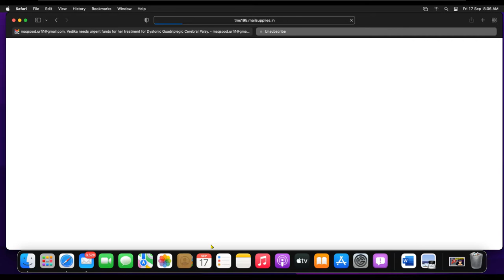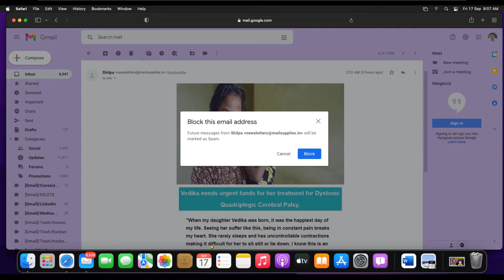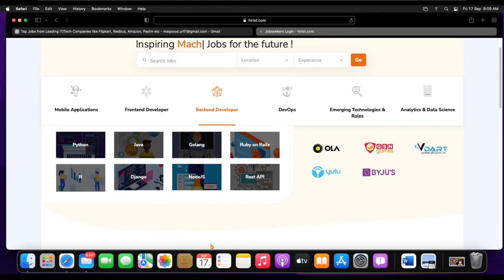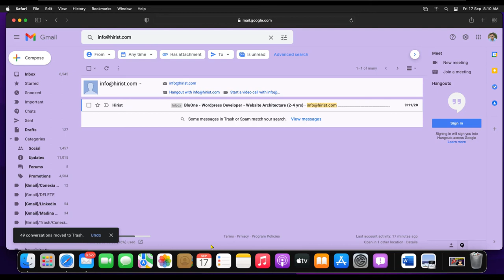How to Stop Unwanted Emails Unsubscribe Promotional Emails Block all SPAM mails in Gmail Hindi 2021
Want to block spam mail on Gmail and keep your inbox clean?
Gmail gives you a very easy way to keep out unwanted emails through it's setting.

Login to your Gmail account using the web browser.

You can block people by using their email addresses or use commonly used words in junk email.
The best way is by using the word unsubscribe and creating a filter around it that will delete every email with the word unsubscribe in it.